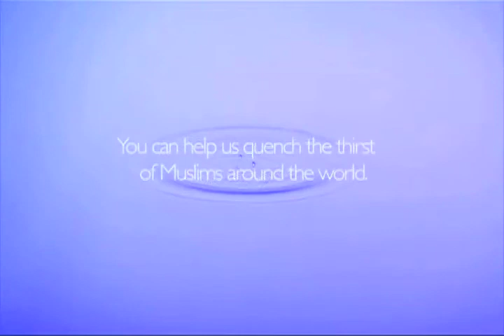Be a Friend of Crescent Project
Find out how to be a part of God's work in the Muslim world.  Be a friend of Crescent Project!